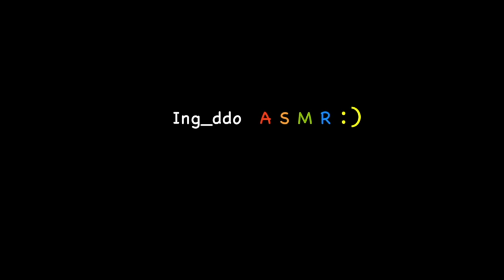ASMR)raw warty sea squirt 미더덕회 리얼사운드 먹방 mukbang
오늘은 미더덕 회를  먹어보았습니다 :)

Today I ate raw warty sea squirt :0